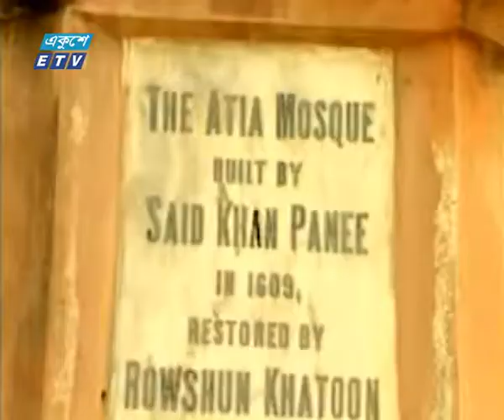Atia Mosjid UP Ekushey Television Ltd 13 07 2017